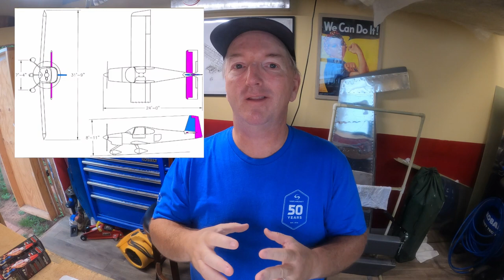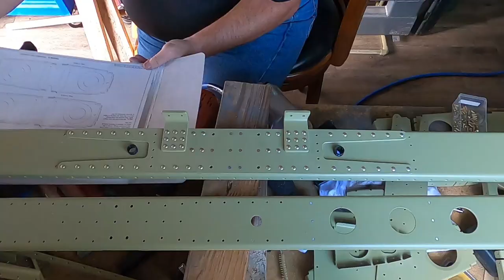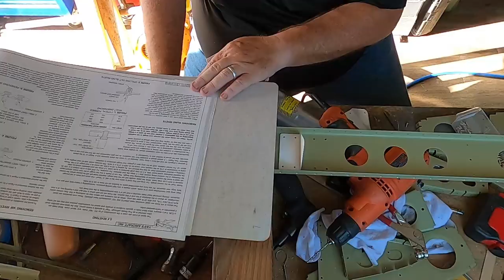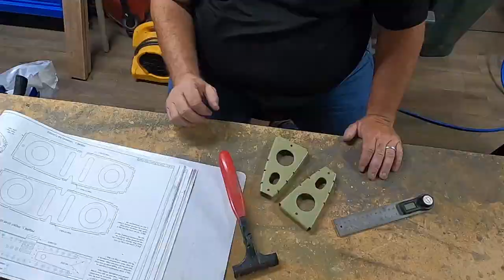[Van's Aircraft RV-10] Nose Ribs & Center Skeleton - H-Stab Part 4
We're back with another installment of building the Horizontal Stabilizer for our @FlyVansAircraft RV10. In this episode, we install the nose ribs and begin the center skeleton build.

If you decide to build any Van's Aircraft and use my builder number as a referral, they will send me $100 as a thank you. The best part is it won't cost you anything extra out of pocket. All proceeds go to support video production and project costs.

Doing so helps us with funding to hire support staff (videographers, editors, graphic designers, etc.).

Chapters:
00:00 - Intro
02:00 - Installing Attachment Brackets
03:19 - Big Oops!
05:00 - Making the Bends
06:00 - Installing Nose Ribs
09:30 - Why Start Over?
10:53 - Our Instagram
11:34 - Priming In-spar Ribs
15:16 - No Final Drilling?
18:55 - Fitting the Center Skeleton
22:00 - Center Section Not Working
23:27 - Outro